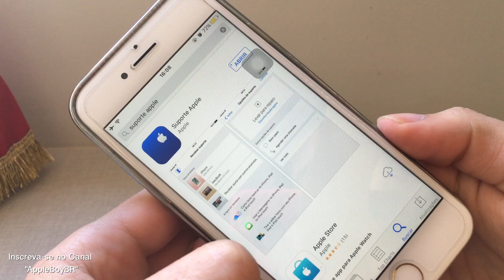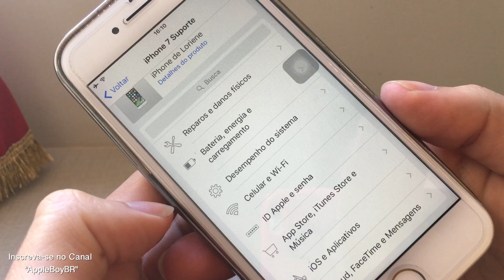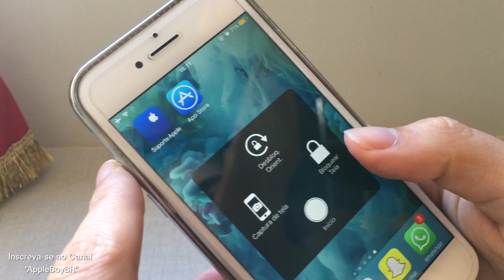DICA: Verificar a Garantia do seu iPhone/iPad/iWatch (Sem site ou imei ou número de série)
O aplicativo "Suporte Apple" é mão na roda para acessar de forma rápido e fácil a assistência Apple, mais muitos não sabem de uma função que esse app tbm possui que é de poder verificar se seu aparelho Apple ainda está na garantia e quanto tempo falta para acabar, isso sem nem precisar acessar o site da apple, digitar o imei, ou o número de série do aparelho, muito mais pratico isso.

Além é claro, ser uma ótima dica de app pra quem não conhece, pois muitas vezes o usuário tem um problema com o funcionamento de seu aparelho e não sabe como resolver. O aplicativo direciona este usuário para uma solução, através de artigos e tutoriais de suporte. Se mesmo assim o problema persistir, aí o cliente pode ver qual o centro de assistência mais próximo e então marcar uma visita.